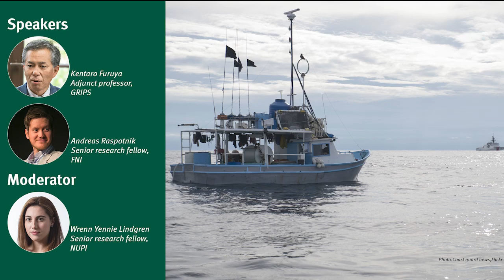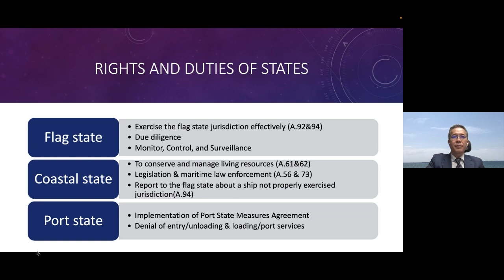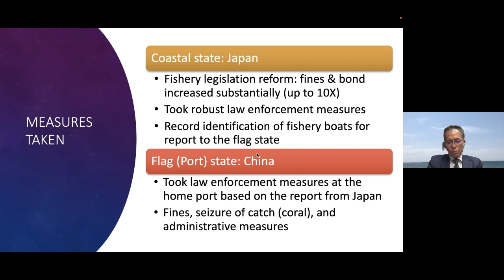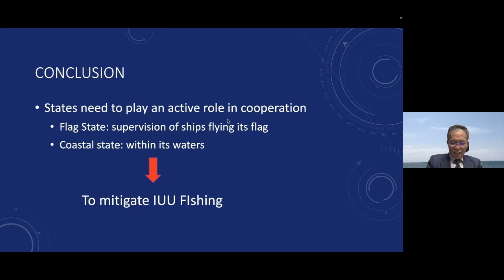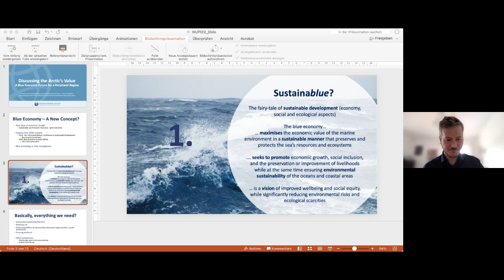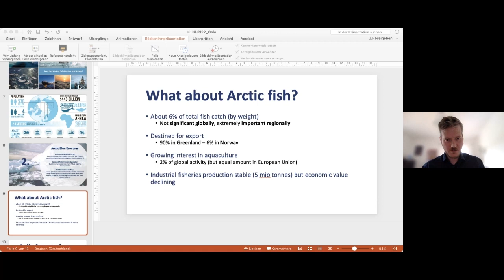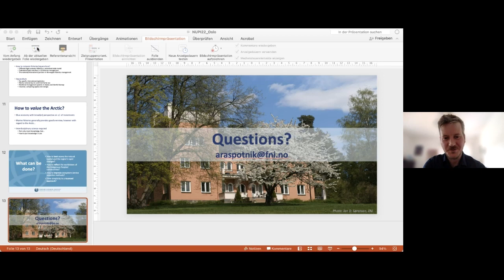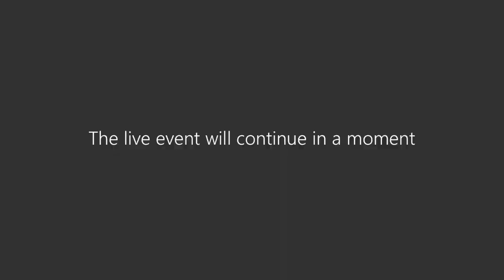Ocean Governance: Sustainability and security seen from Japan and Europe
This webinar offers views on core ocean governance challenges and reflections on how to strengthen ocean-related cooperation from Japanese and European perspectives.

This is a recording from a NUPI event on 15 March 2022.

Participants are Professor and Captain Kentaro Furuya and Dr. Andreas Raspotnik (FNI).

Seminar moderator is NUPI Senior Research Fellow Wrenn Yennie Lindgren, who specializes in international relations in East Asia and Japanese foreign and security policy.